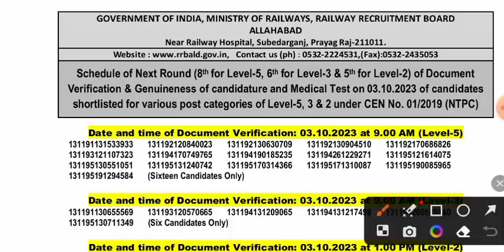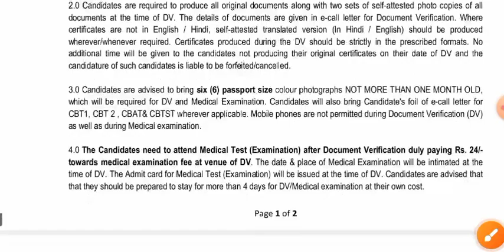RRB NTPC OFFICIAL UPDATE || एक और RRB से LEVEL 5, 3, 2 से DV RESULT हुआ जारी || DV SCHEDULE भी जारी